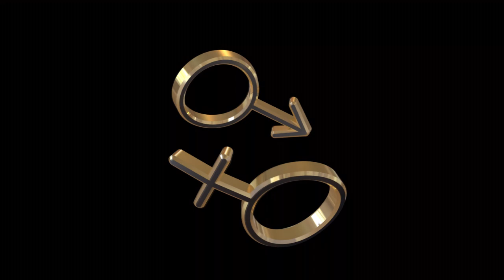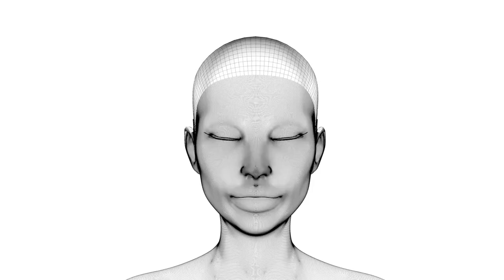31st of October Daily Horoscope: Free Astrology Forecast For Today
Astrology Forecast Weekly Wholistic Horoscope prediction forecast 31st of October 2023

mercury enters libra 18th of October to 6th of November

5 November 2023
Last Quarter Moon at 08:37

6 November 2023
Moon Void of Course Starts at 07:26
Moon enters Leo at 07:53
Mercury enters Scorpio at 10:56

7 November 2023

8 November 2023
Moon Void of Course Starts at 09:29
Moon enters Virgo at 20:31

9 November 2023
Moon Void of Course Starts at 10:23
Balsamic Moon at 11:44

10 November 2023

11 November 2023
Moon enters Libra at 07:32

ASPECTS

Mars Quincunx transit Chiron on the   5th at 08:45
Mercury BiQuintile transit Chiron on the   5th at 09:56
Jupiter SemiSquare transit Neptune on the   5th at 21:04
Venus Trine transit Pluto on the   6th at 14:38
Mercury Quincunx transit Moon's North Node on the   6th at 19:51
Mercury Trine transit Neptune on the   7th at 01:37
Sun Quintile transit Pluto on the   8th at 18:43
Venus Quincunx transit Saturn on the   8th at 21:14
Mercury Sextile transit Pluto on the   9th at 00:17
Sun Quincunx transit Chiron on the   9th at 03:02
Mercury Square transit Saturn on the 10th at 15:08
Mercury BiQuintile transit Moon's North Node on the 10th at 19:59
Mercury Sesquiquadrate transit Chiron on the 11th at 04:06
Venus BiQuintile transit Jupiter on the 11th at 11:50
Mars Opposition transit Uranus on the 11th at 21:12

podcast links